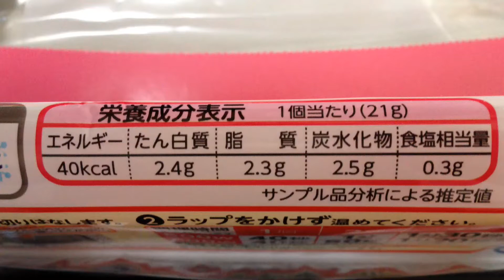ニチレイ お弁当にGood!® ミニハンバーグ（＋ＰＢビール）！vol.2/4（カロリー・塩分等）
発売50週年を迎えたロングセラー
ありがとう、50周年。

ニチレイフーズのこだわり【その１】
独自の「Wベルトグリル製法」で、表裏一気に焼き上げているから、外はこんがり香ばしく、中はふっくら冷めてもやわらかい！

ニチレイフーズのこだわり【その２】
お肉の「食感」と「旨み」をより一層引き出すよう工夫することで、小さいながらも本格的な味わいに。

ニチレイフーズのこだわり【その３】
大人満足 お弁当にGood!
「できるだけ食品添加物を少なくしてほしい。」
そんなご要望にお応えして、お弁当にGood！シリーズでは「着色料」「保存料」「化学調味料」を使っていません。（抜粋）

他のハンバーグも！

ニチレイ お弁当にGood!® ミニハンバーグ（＋ＰＢビール）！vol.4/4（実食！咀嚼音付き）

商品毎に、
vol.1/4（表紙）→